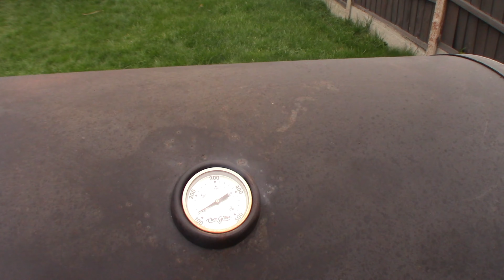How-to make The Ultimate Smoked Jack Daniels Burger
We make the ultimate smoked Jack Daniels burger .

INGREDIENTS
600g beef mince
3 bacon rashers
1 white onion
2 mature cheddar slices
Smoker bbq attachment or liquid smoke
bbq sauce
Jack Daniels whiskey

This video was NOT made for children, YOU MUST BE OVER 18 if you want to try this at home, Under 18 please get parental supervision and permission due to alcohol and fire being used.
Many thanks James and Glen